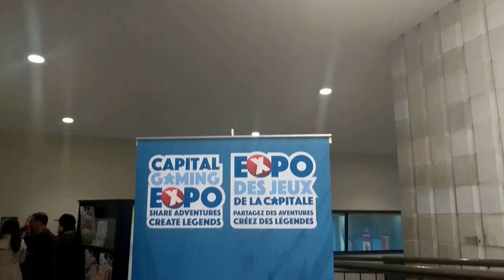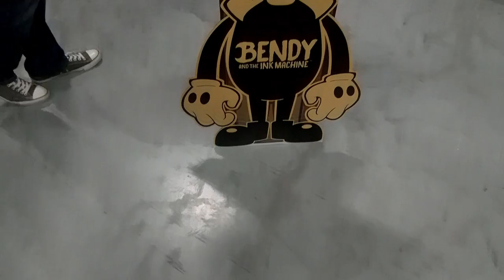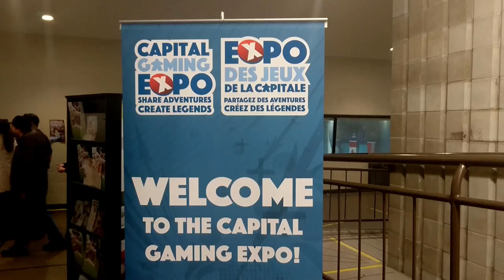CAPITAL GAMING EXPO 2017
I had the chance to check out the Capital Gaming Expo 2017 in Ottawa, Ontario on April 1st, 2017 and had a fun time at the event including a couple games I checked out. It also did MY FIRST INTERVIEW featuring The Meatly, co-creator of Bendy and The Ink Machine.